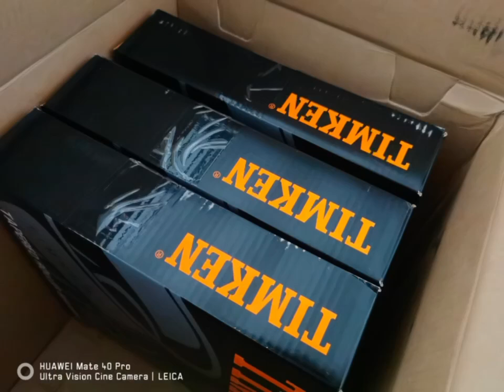Timken Bearing---large stock---lowest price---fast delivery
SKF Cylindrical roller bearing
SKF Spherical roller bearing
SKF Tapered roller bearing
SKF Angular contact ball bearing
SKF Needle roller bearing
SKF Deep groove ball bearing
SKF Axial deep groove ball bearing
SKF Pillow block bearing and units
FAG Self-aligning ball bearing
FAG Cylindrical roller bearing
FAG Spherical roller bearing
FAG Tapered roller bearing
FAG Angular contact ball bearing
FAG Needle roller bearing
FAG Deep groove ball bearing
FAG Axial deep groove ball bearing
FAG Pillow block bearing and units
TIMKEN ROLLING BEARING
TIMKEN BALL BEARING
TIMKEN SUPER PRECISON BEARING
TIMKEN THRUST BEARING
TIMKEN ANGULAR CONTACT THRUST BEARING
TIMKEN ANGULAR CONTACT BEARING
TIMKEN DEEP GROOVE BALL BEARING
TIMKEN TAPERED ROLLER THRUST BEARING
TIMKEN SPHERICAL ROLLER THRUST BEARING
TIMKEN COOPER SPLIT ROLLER BEARING
TIMKEN NEEDLE ROLLER THRUST BEARINGS
TIMKEN CYLIINDRICAL ROLLER BEARINGS
TIMKEN TAPERED ROLLER BEARING
TIMKEN SPHERICAL ROLLER BEARINGS